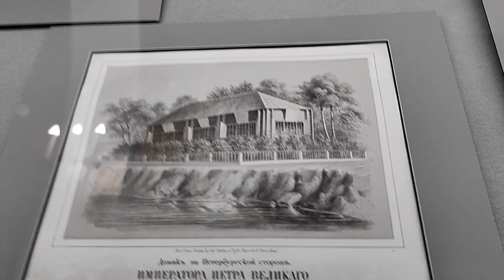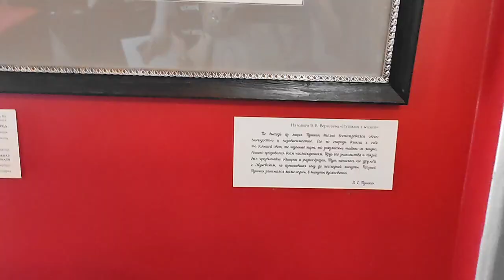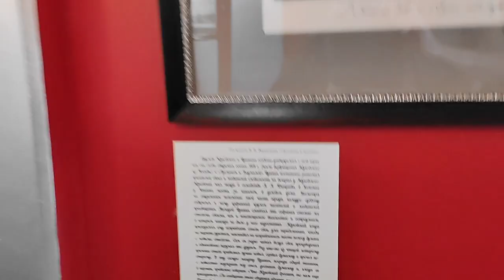О выставке-по выставке говорят её создатели 1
В Музее-часовне 23 мая 2024  ГМП "Исаакиевский собор" открывает выставку про пушкинский Петербург в гравюре "Только линия". Выставка приурочена к грядущему Дню города (321) и 225-летию А.С.Пушкина. В юбилейные даты вход на выставку бесплатный.